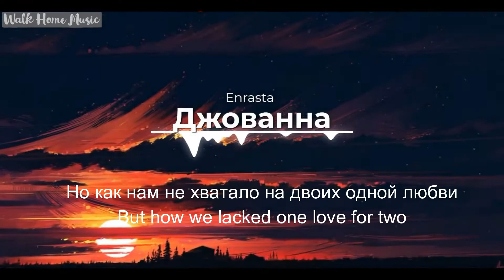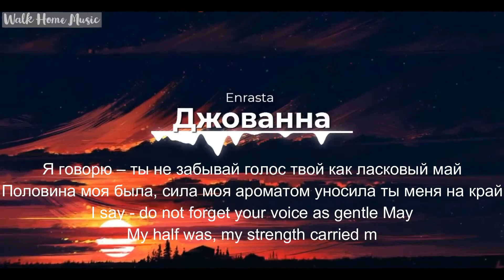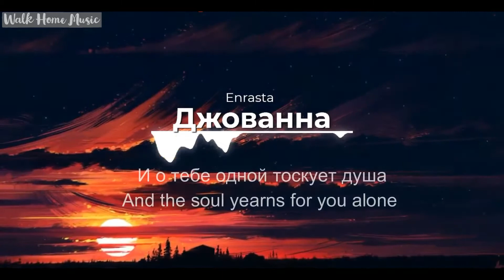Enrasta - Джованна Текст (English translation)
enrasta джованна

Use headphones and close your eyes to enjoy the music.
Используйте наушники и закройте глаза, чтобы наслаждаться музыкой

And put Likes👍🏻 and open 🔔 notifications
I will be very pleased and I will try to continue to upload the best songs and music.

comment on your desire song so I can make it for you.